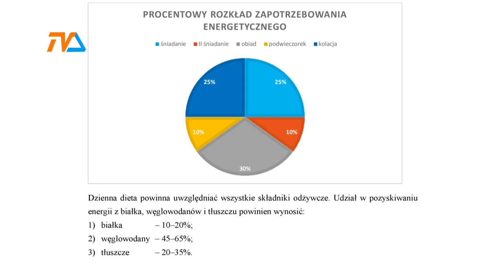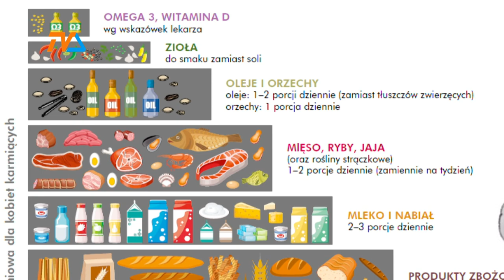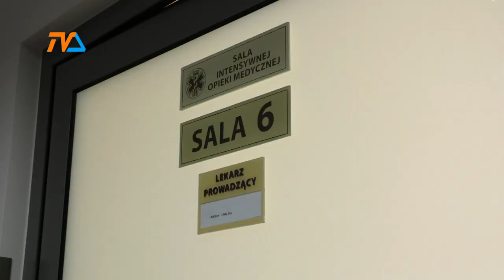Dieta Mamy - nowy program w suwalskim szpitalu już wystartował |TVSUWAŁKI